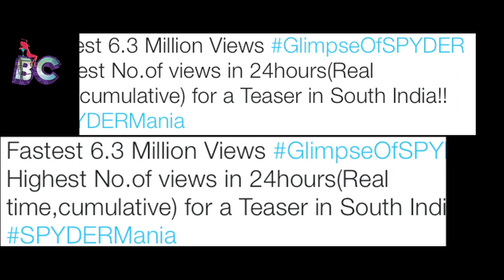Mahesh Babu's Spyder in not just SPIDER | Viral News!!!